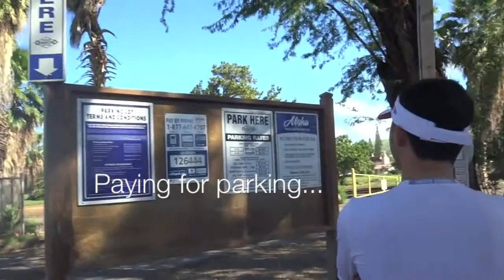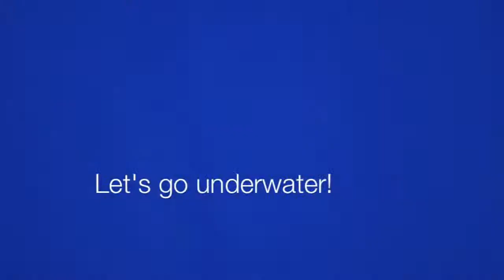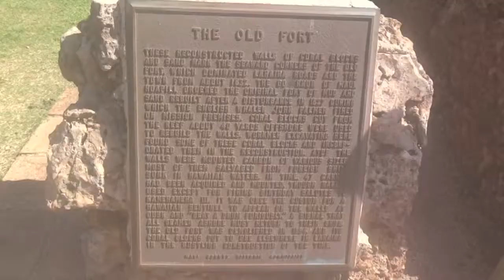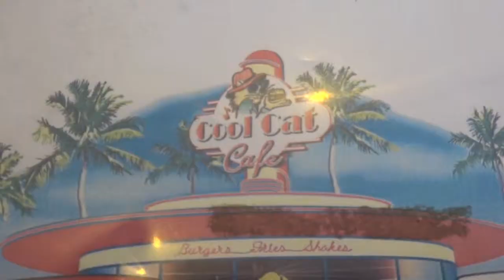Honeymoon Part 2: Mus ua si nyob rau Maui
Day two was super fun. I found out that I have motion sickness due to the waves. Got to whale watch and do other fun stuff.